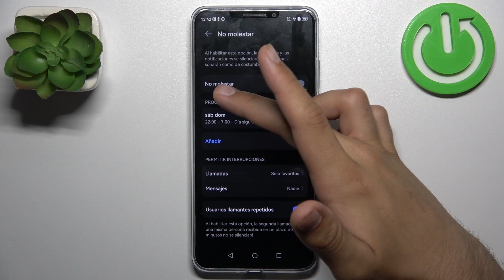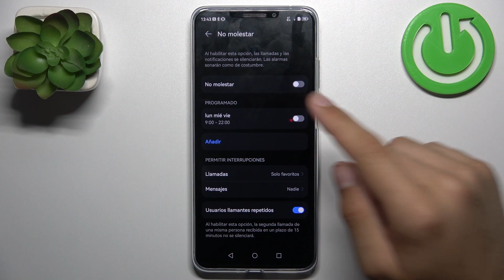Cómo activar y programar el Modo No Molestar en HUAWEI NOVA Y91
En este video, aprenderás cómo activar y programar el Modo No Molestar en tu HUAWEI NOVA Y91. El Modo No Molestar es una función muy útil que te permite silenciar las notificaciones, llamadas y alarmas en tu dispositivo para evitar interrupciones. Te mostraré cómo acceder a la configuración de sonido y vibración, encontrar la opción de Modo No Molestar y activarlo. Además, te enseñaré cómo programar el Modo No Molestar para que se active automáticamente en determinados horarios o según tus necesidades. Sigue las instrucciones detalladas de este video y disfruta de momentos de tranquilidad sin interrupciones en tu HUAWEI NOVA Y91.

Cómo activar el Modo No Molestar en HUAWEI NOVA Y91
Programar Modo No Molestar en HUAWEI NOVA Y91
Configuración de sonido y vibración en HUAWEI NOVA Y91